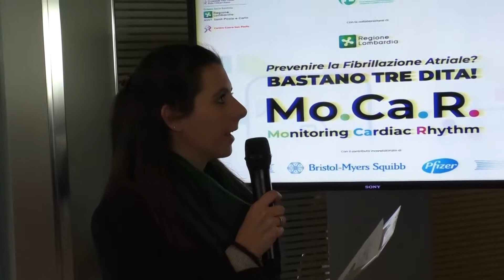Stefano Carugo, Direttore Cardiologia Unità Coronarica ASST Santi Paolo e Carlo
Conferenza stampa
Mo.Ca.R. Presentazione - Monitoraggio cardiaco in farmacia